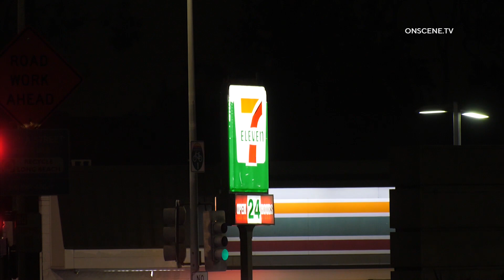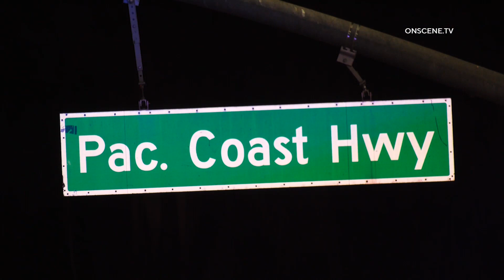Armed Robbery Suspect Shot Dead By Police In Long Beach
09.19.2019 | 11:30 PM | LONG BEACH - A man suspected of several armed robberies was shot to death after a confrontation with police, late Thursday night.

Authorities were conducting surveillance of two men suspected of several armed robberies in a Nissan Altima sedan around 11:30 PM.

While under surveillance the the vehicle stopped in the 5100 block of East Pacific Coast Highway and a passenger exited.

The passenger was armed and entered a nearby 7-Eleven convenience store in another apparent robbery attempt.

Officers followed the suspect inside the store in attempt to prevent another robbery and instructed the man to drop his weapon.

The suspect refused to comply with commands and an officer-involved shooting occurred.

Police performed life-saving measures until firefighter paramedics arrived but were unable to revive the man.

He was pronounced deceased onscene.

The driver of the Nissan Altima was taken into custody outside the convenience store without incident. He was identified as 22-year-old Devontae Moore of Long Beach and booked on suspicion of robbery.

An investigation is ongoing.